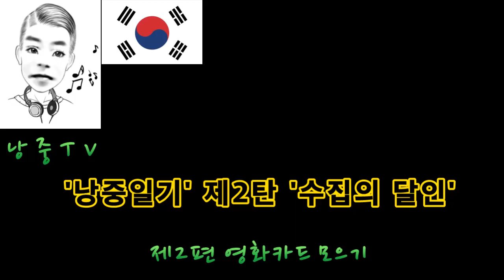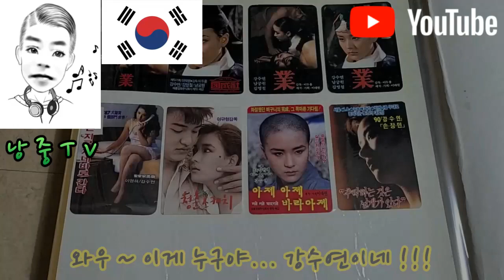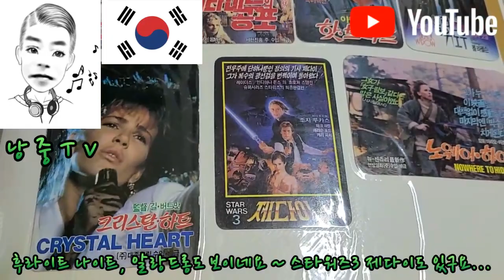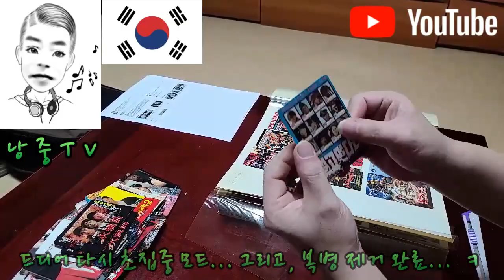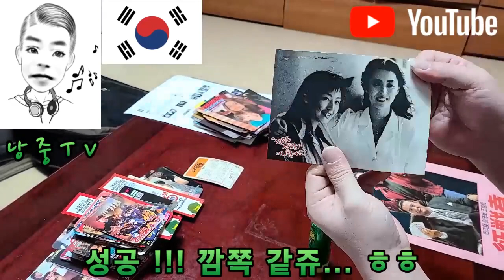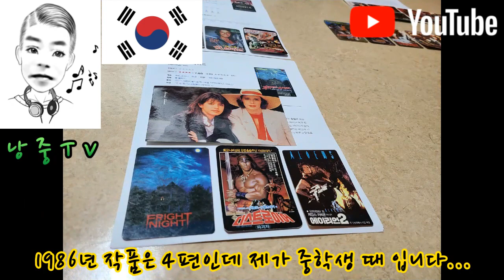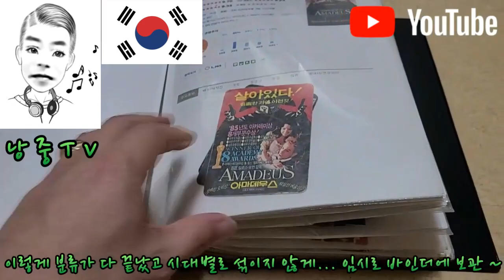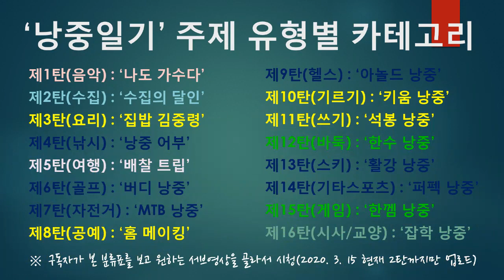[유료 광고 포함] 낭중일기 제2탄 수집의 달인 제2편 15분 만에 80년대 영화 149편 훑어보기, 영화카드 모으기 썸네일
낭중일기 제2탄 수집의 달인에서는
수집이라는 취미에 대해서 소개 해 보려 합니다.

우선 1980~90년대에 유명했던 영화들을 살펴보고
관련된 영화홍보카드가 어떤 것들이 있었는지...

그리고, 수집 취미를 가져보려 하는 사람들에게
효율적이고 흥미롭게 수집 취미를 할 수 있는 방법을 소개합니다.

또한, 수집 취미를 즐기실 때 유의할 점과
다음편 악보화일 만들기 취미에 대해서도 깜짝 홍보 되어 있으니

모두들 코로나 때문에 너무 지루하게 보내지 마시고
취미 하나씩 만들어서 어려운 시기를 슬기롭게 극복해 나가자구요...

이상 워라밸 컨설턴트 낭중 올림